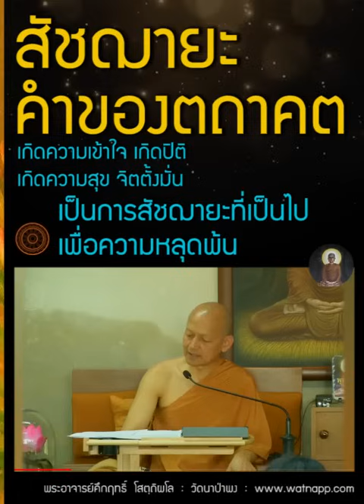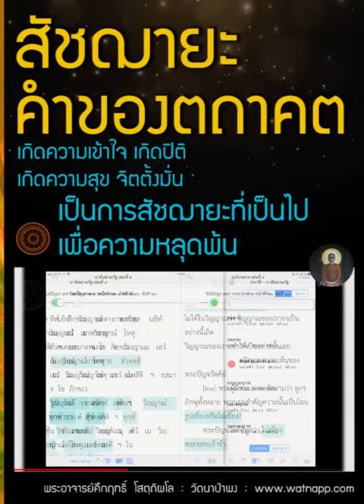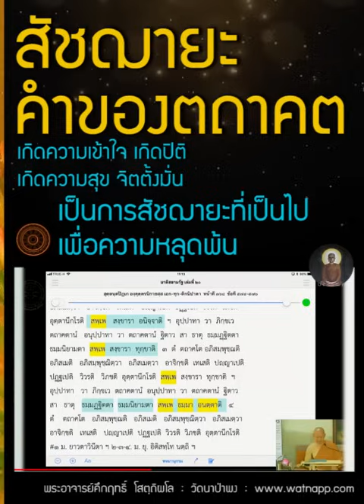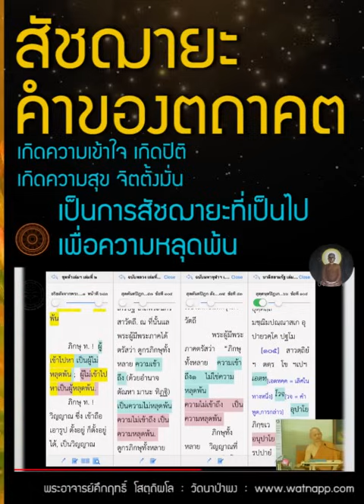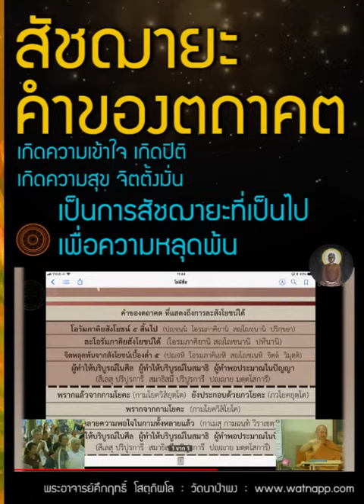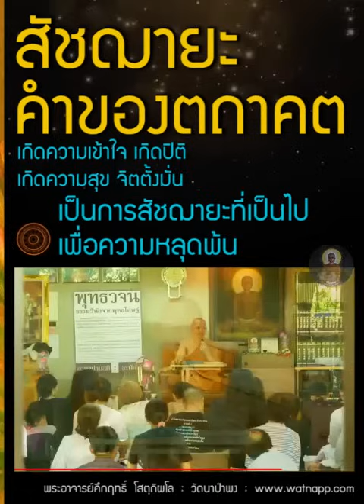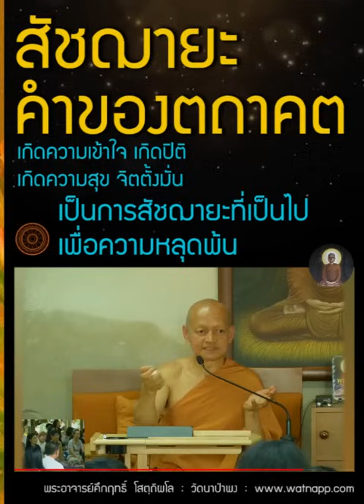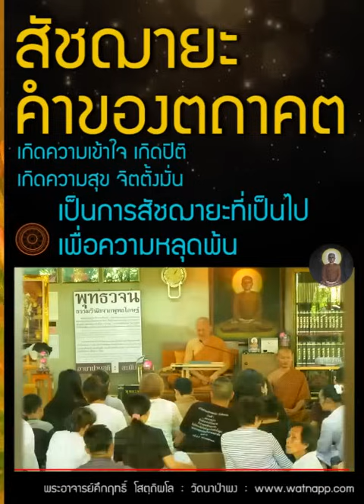สัชฌายะ คำของตถาคต เกิดความเข้าใจ เกิดปิติ เกิดความสุข จิตตั้งมั่น เป็นไป เพื่อความหลุดพ้น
00:00:01สัชฌายะ อิทัปปัจจยตา ปฏิจจสมุปบาท
00:08:03 ทำสมาธิพร้อมกัน 10 นาที ละการสร้างภพ ละความคิด
00:18:45 ช่วงตอบคำถาม
02:11:20 นั่งสมาธิพร้อมกัน ครั้งที่ 2 (5 นาที)

1-รูปเป็นสิ่งที่ไม่เที่ยง สิ่งใดไม่เที่ยง สิ่งนั้นเป็นทุกข์
2-หมั่นเจริญอานาปานสติ รู้ลมหายใจเข้า หายใจออก
3-เห็นการเกิดดับ จิตนี้เป็น ลหุ ปริวัตตัง

คลิปเมื่อวัน อาทิตย์ ที่ 8 ตุลาคม 2560